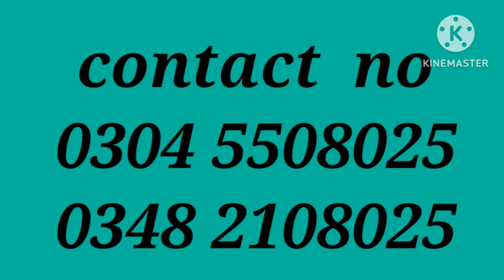10 سوٹ بنڈل 12000